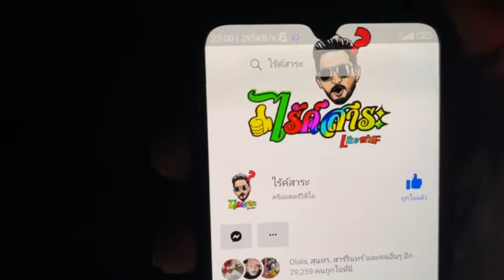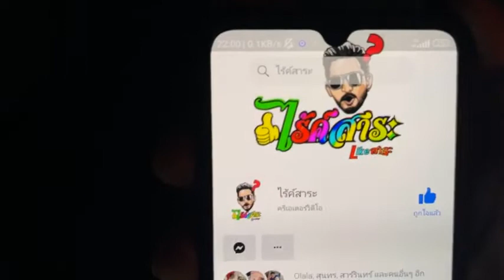คนเป็นผีx3 EP.106/2 โรงแรมร้างทั้งตึก (จบ)